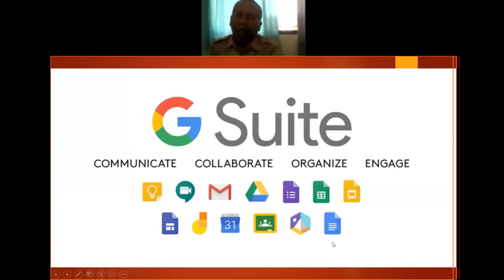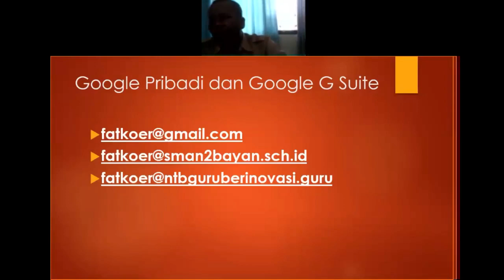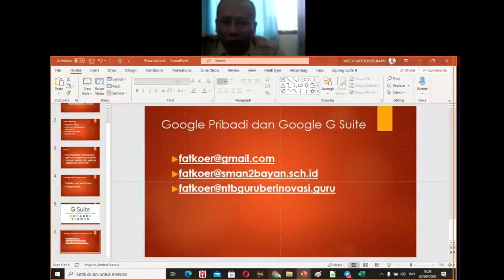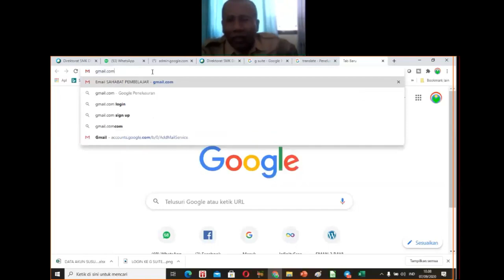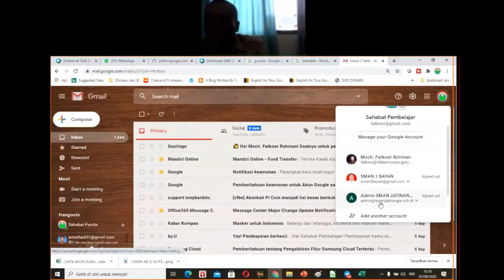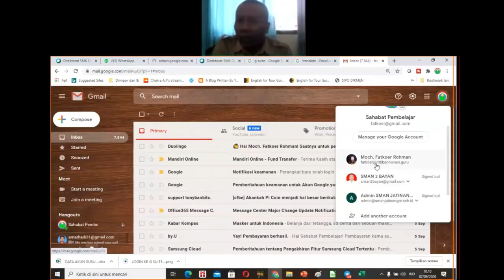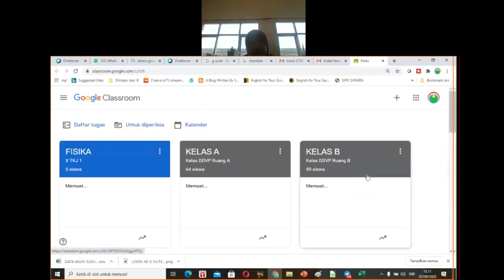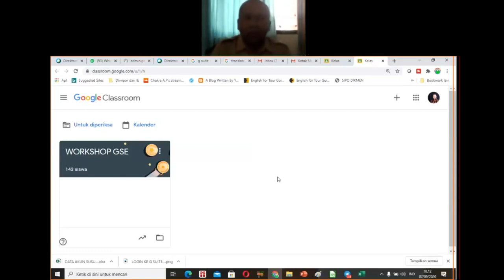BIAR JELAS. TANYA JAWAB G SUITE FOR EDUCATION (GSE)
Paparan tanya jawab G Suite for Education (GSE). Penjelasan detail mengenai G Suite for Education (GSE).
Pendaftaran G Suite for Education (GSE)
Aktivasi akun G Suitr for Education (GSE)
Pemanfaatan G Suitr for Education (GSE)
Google Drive
Google Form
Gogle Classroom
Google Jamboard
Google Slide